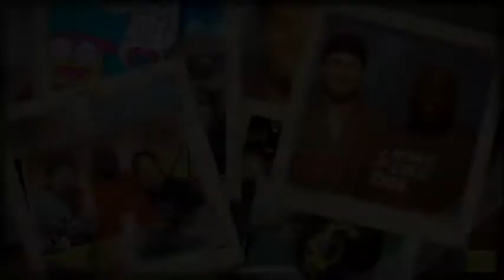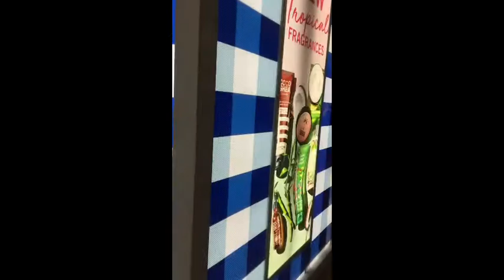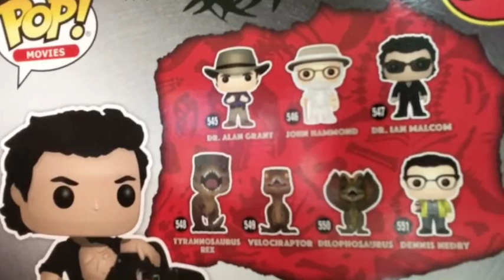A Herculean Funko Pop Fail!!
We tried our hardest to get to Hot Topic for the release of the Chase Hades and Hercules Funko Pops but was one coffee to late.  But, the day was salvaged when we got our Sexy Dr. Ian Malcom Funko in the mail